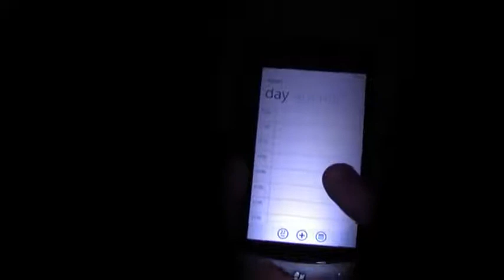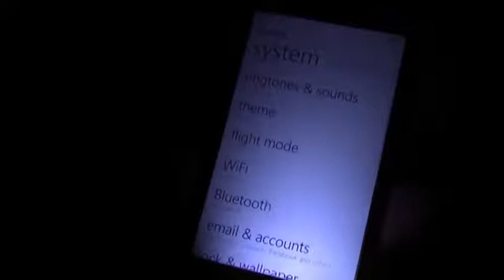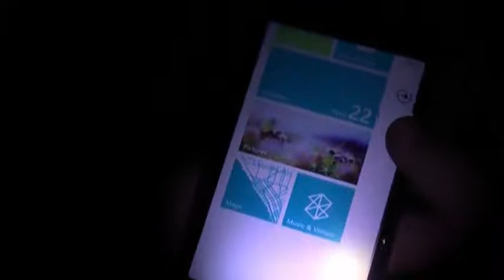Swift7 (LG-E900) - demo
LG Swift 7 (LG-E900) oferuje obsługę systemu Windows Phone 7.  Wszystkie przydatne aplikacje np. oparta na technologii DLNA funkcja Play To, aplikacja Scan Search z kategorii Augmented Reality oraz funkcja Voice to Text są dostępne w telefonach LG na Windows Phone 7, umieszczone pod ikonami /Live Tiles/, do których można dotrzeć za pośrednictwem zintegrowanych grup (tzw. hubs).